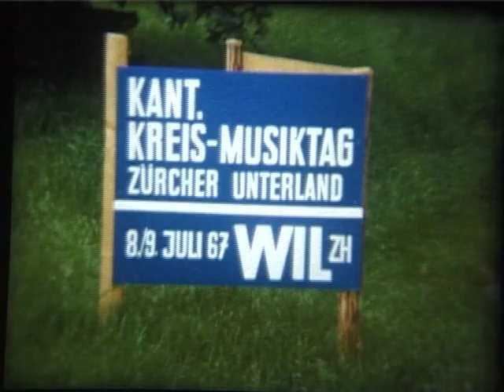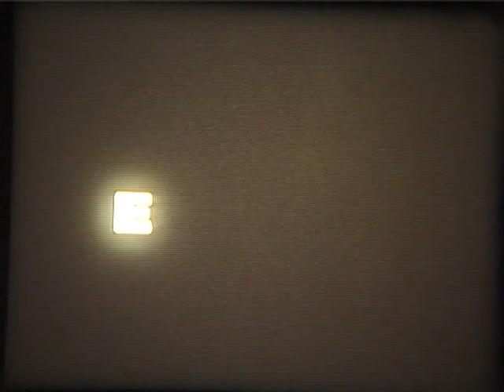Stadtmusik Bülach mit Ross und Wagen nach Wil ZH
Am 9. Juli 1967 fuhr die Stadtmusik Bülach mit Ross und Wagen an das Kreismusikfest in Wil. Mit dabei hatte sie eine alte Feldküche der Schweizer Armee um die Musikanten während der Reise verpflegen zu können.
Aufnahmetechnik:  Kodak 8mm Film